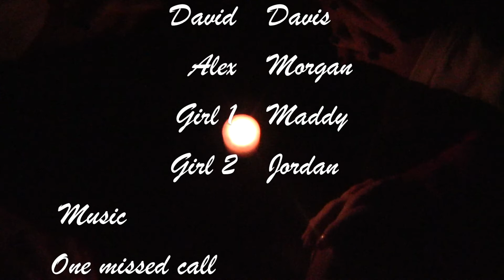Scary Movie Project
Created by - a HPRHS Media Technology Production